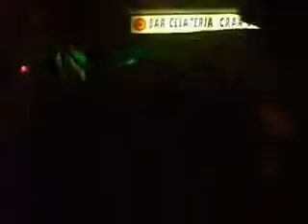VAZZANO BUON 2013 AI VAZZANESI DI TUTTO IL MONDO (by Micuccio Caloiero)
SPERANDO CHE IL NUOVO ANNO,SIA MIGLIORE DI QUELLO PASSATO,I GIOVANI DI VAZZANO,FESTEGGIANO L'EVENTO A SUON DI MUSICA.